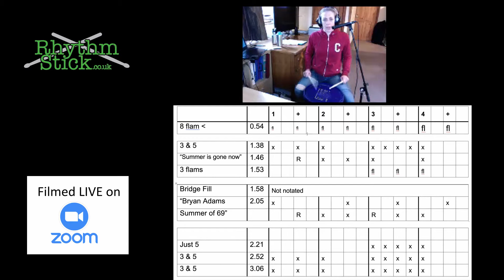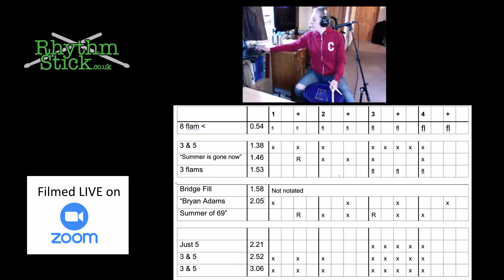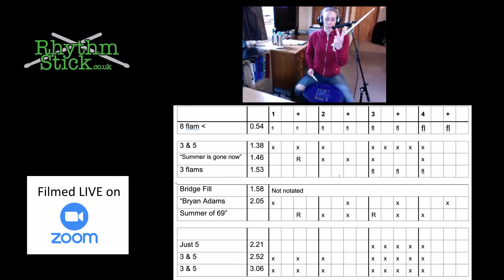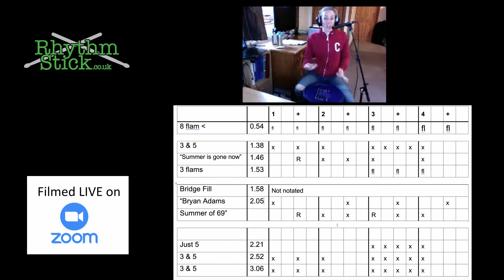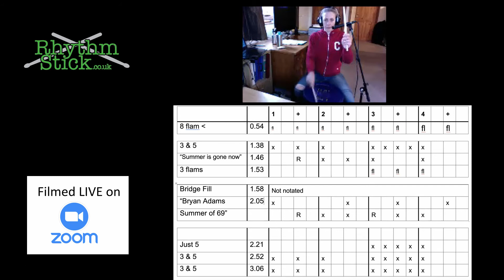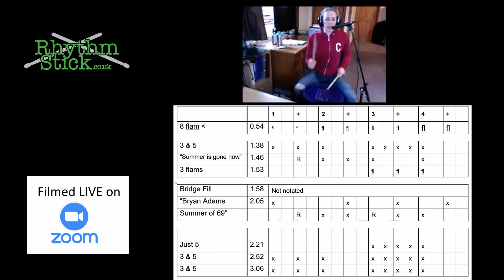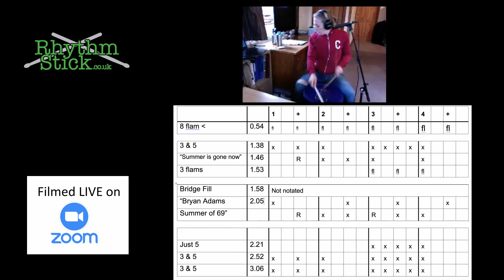Bucket Drumming Tutorial - Summer of 69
Filmed during our weekly Zoom bucket class!

Got a request? Then join our liveBucket Drumming class, taking your song requests each week.
Mondays 10am UK time